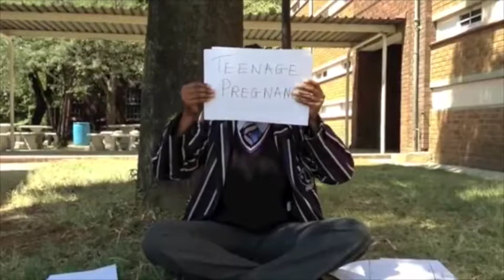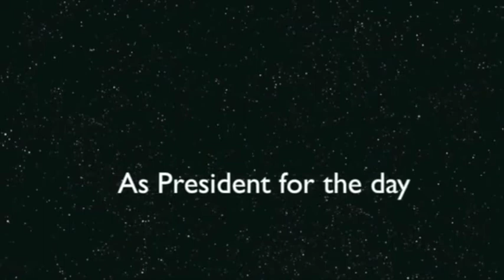Germiston High School PSSP President 4 a Day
As part of their President 4 a Day campaign, Peermont School Support Programme (PSSP) Press Teams had to create a video on the theme "If I was President for a day".

This submission comes from Germiston High School.